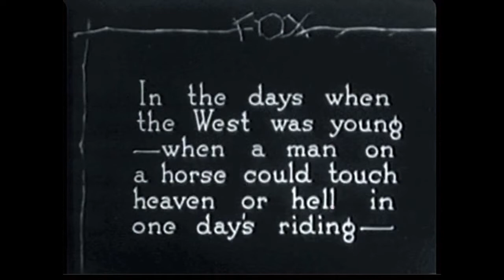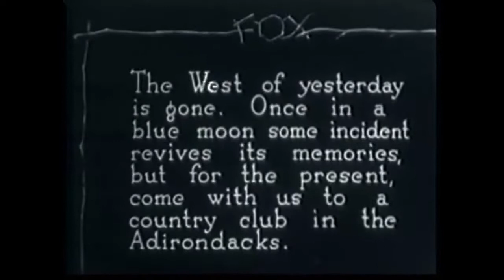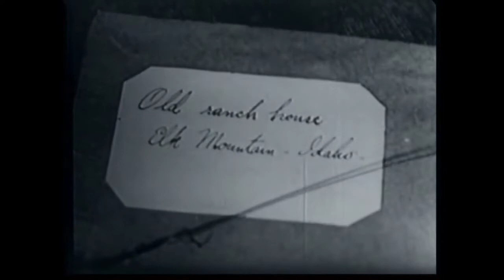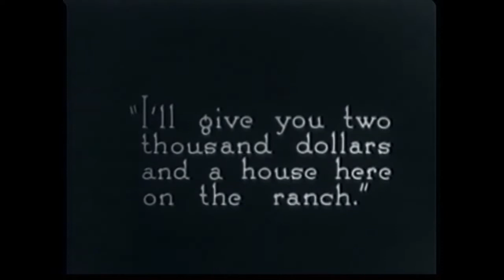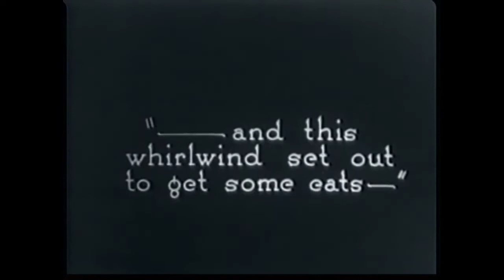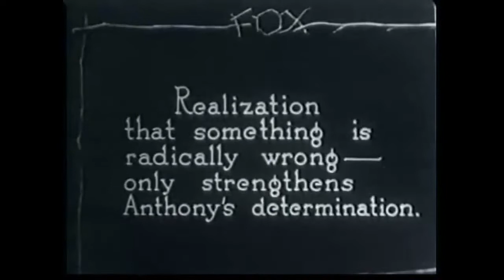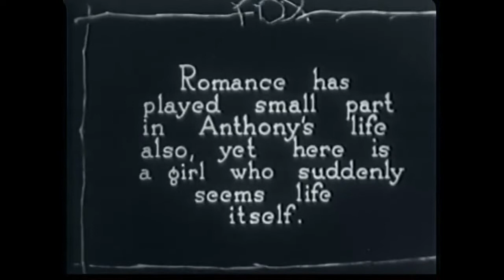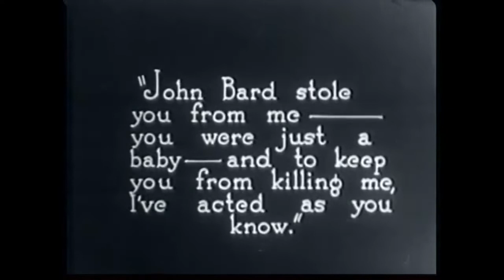TOM MIX IN..."TRAILIN''". A REAL SILENT FILM. PRODUCED 1921..